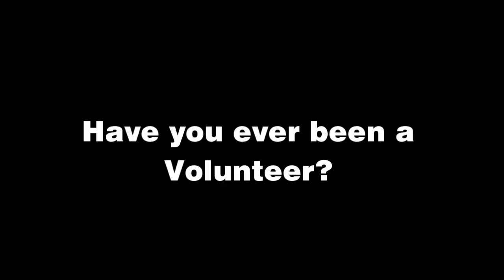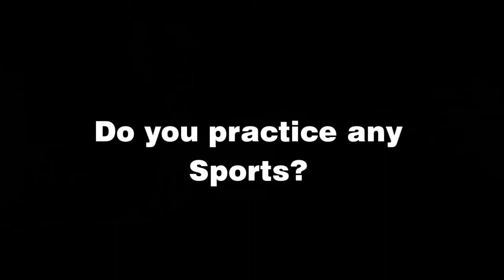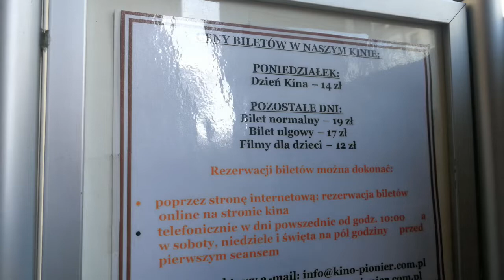Discover the City Szczecin